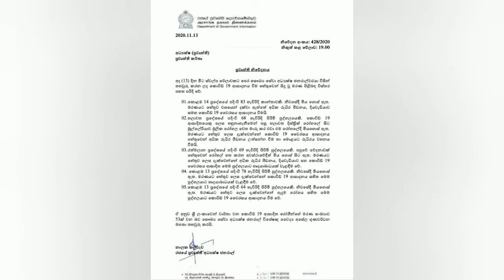තවත් කොරෝනා මරණ 5 වාර්තා වේ..